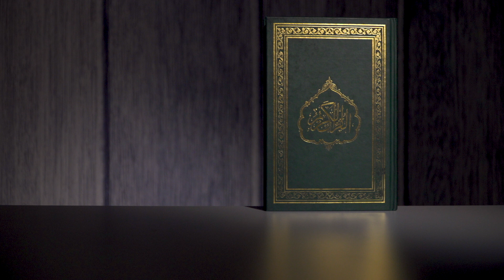Holy Quran Facts | Fillers | E17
A series of fillers giving you facts about the Holy Quran. Produced By MTA Mauritius Studios.